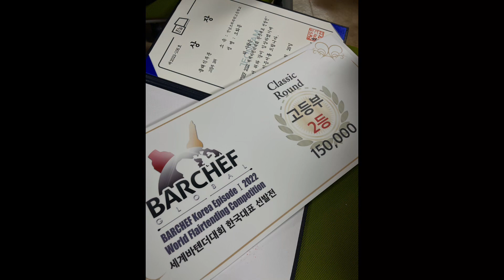더 글렌리벳 파운더스 리저브 스카치 싱글몰트 위스키 | 참치회, 나초, 킬바사 소세지, 초코비 아이스크림 | THE GLENLIVET Founder’s Reserve